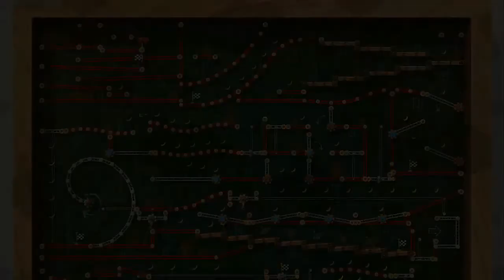Games & Whatever - Nintendoland 02 - My Boob!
This episode consists of:
Remi, Jake, Matt, and Nico